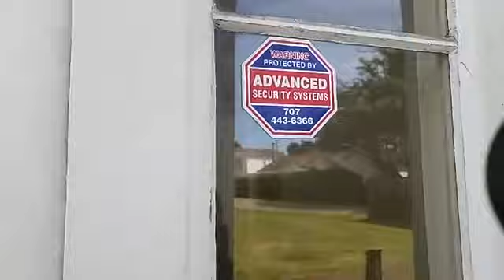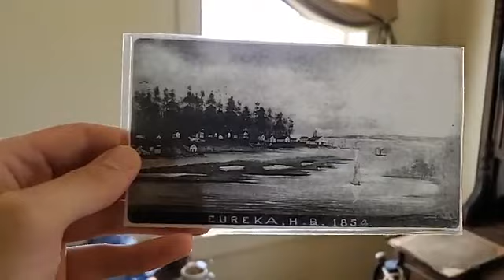Fort Humboldt Perspective - Settlers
Facebook Livestream from 5/20/2020

Weekly Schedule

Monday: Angie - Marine Ecosystems
Tuesday: Ryan - Redwood Ecology
Wednesday: Kyle - Humboldt History
Thursday: Maiya/Princess - Indigenous People of Northern California
Friday: Griff - Plants of the Redwoods
Saturday: Kyle - Humboldt History
Sunday: Griff - Redwoods Wildlife

Programs Daily at 3pm

During this period of social distancing due to the COVID19 outbreak, join California State Parks on a daily digital exploration of our northernmost state parks! Each day we will virtually gather to explore what lies behind the redwood curtain. Your friendly guide will offer an online experience from the northern corners of California, through nature walks, historic and natural resources exploration, Q&A, and more! Tune in to experience tall trees and rugged seas- all from the comfort of your home. Programs offered every day of the week at 3pm. If you miss a program, don’t worry(!), all programs are recorded and captioned for viewing at your leisure. To access, follow “California State Parks North Coast Redwoods” on Facebook.